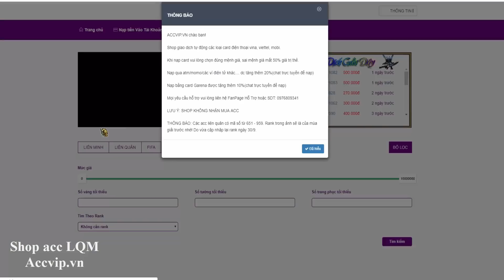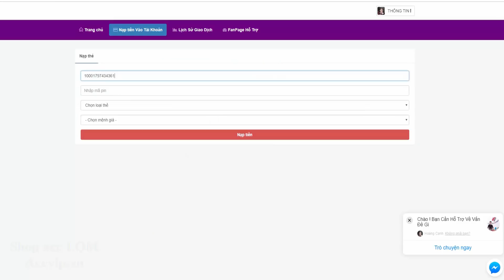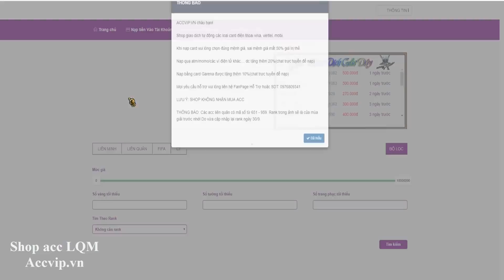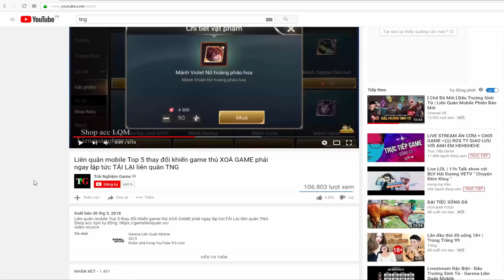Liên quân mobile Top 5 Tướng Xạ Thủ mạnh nhất phiên bản đấu trường nhân bản Solo đường rank mùa 8